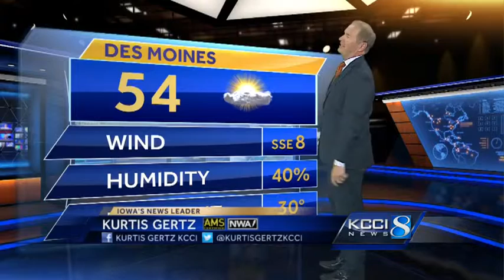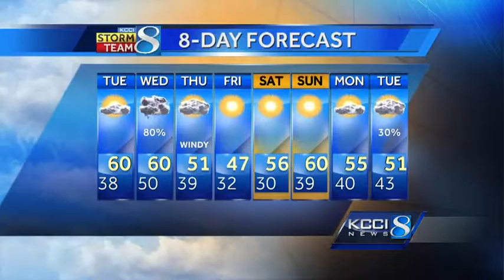Videocast: Details about coming storm system